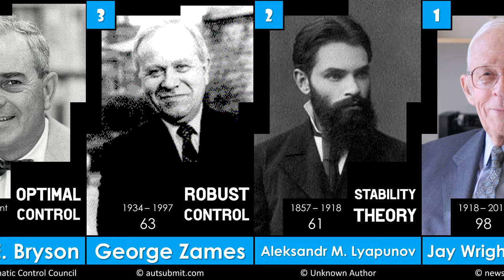People Considered Father/Mother of Systems Theory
บิดา/มารดาแห่งทฤษฎีระบบ
List:
Chaos theory | Henri Poincaré
Mary Cartwright
Edward Lorenz

Cybernetics | Norbert Wiener

Dynamic programming | Richard E. Bellman

Fuzzy logic | Lotfi Asker Zadeh

Information theory | Claude Shannon

Optimal control | Arthur E. Bryson

Robust control | George Zames

Stability theory | Alexander Lyapunov

System dynamics | Jay Wright Forrester
Sunset Strip โดย Audionautix ได้รับอนุญาตภายใต้ใบอนุญาต ครีเอทีฟคอมมอนส์แบบระบุแหล่งที่มา 4.0